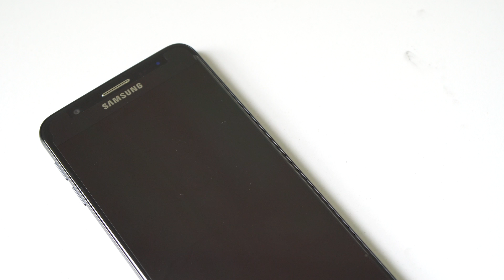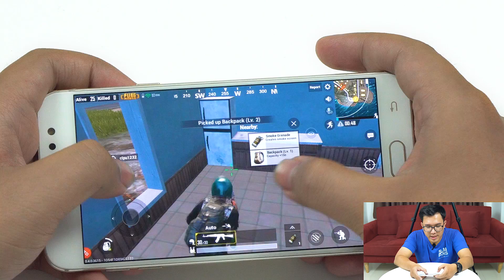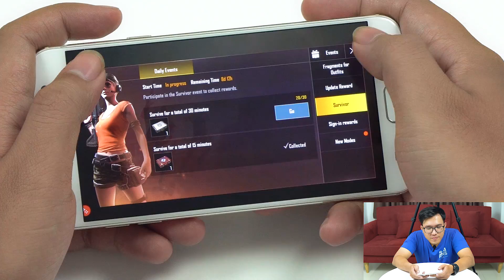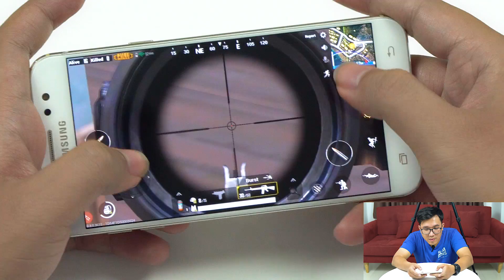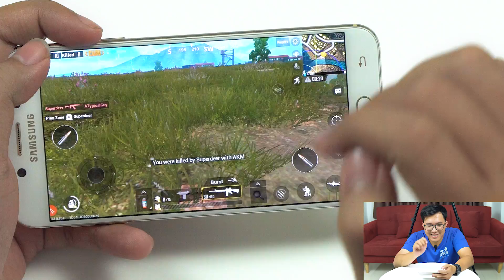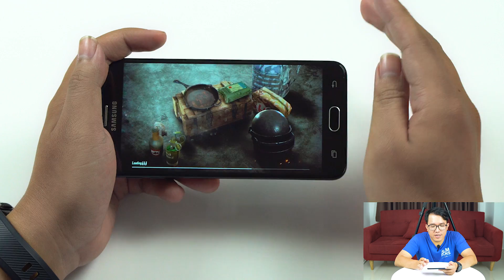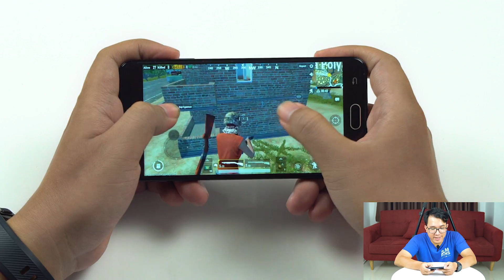Test PUBG Mobile trên Galaxy J7+ và Galaxy J7 prime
Liệu 2 chiếc điện thoại tầm trung này của Samsung có chịu nổi nhiệt của tựa game PUBG Mobile? Hãy cùng xem nhé!